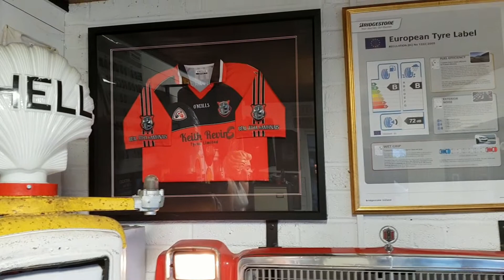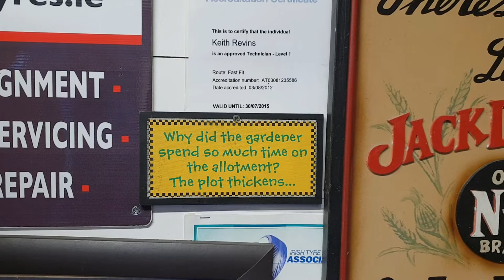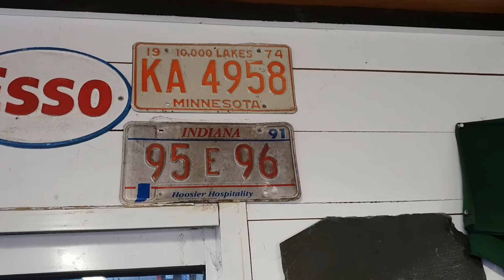🎬 7- A different kind of garage, Quirky, American influence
A trip to the local garage for a service.Great friendly service.

I would like to thank all NEW SUBSCRIBERS and thank you for supporting the channel.

Thank you to all my PRESENT SUBSCRIBERS for always supporting me too by watching my videos and leaving lovely comments and suggestions.

ABOUT ME:
My name is Jackie.
We bought a derelict cottage in 2014 and eventually moved to the Republic of Ireland from the UK in 2016.
We had previously lived in social housing so it was a very exciting time for us.
We gradually renovated the cottage and made it home.
I live here in County Mayo with Helen, two donkeys, four dogs, chickens.
We have 1.2 acres to take care of, can you imagine what that land looked like when nobody had lived in the cottage for 10 years, that's when I decided I wanted to document life here, so then came Youtube.